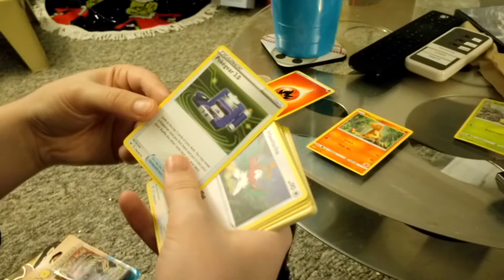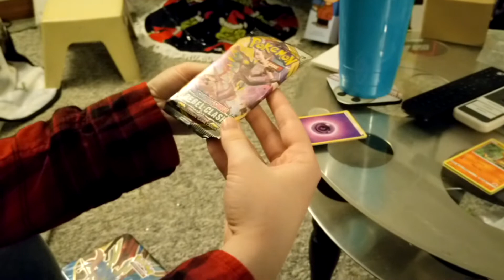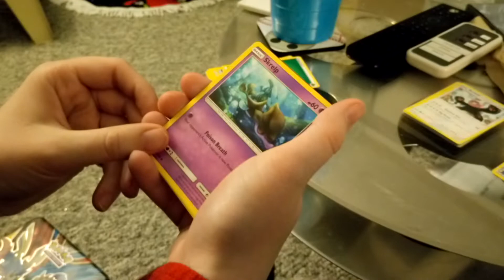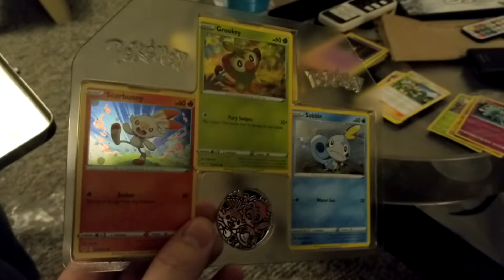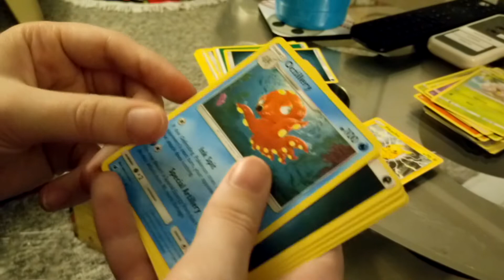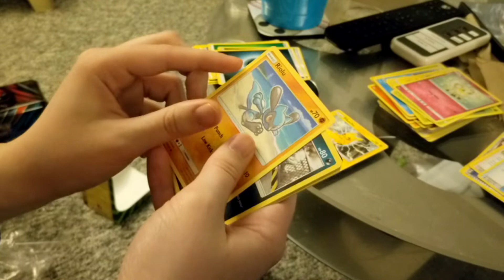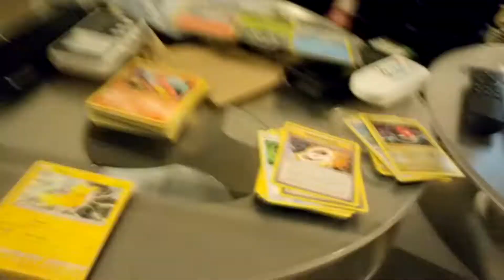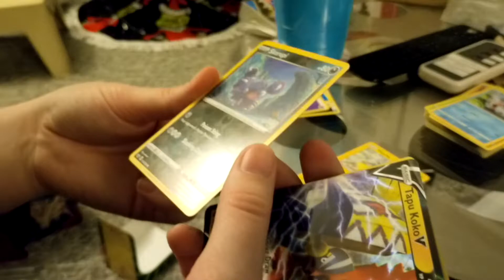New Pokémon Cards, February - 2021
My girlfriend decided she wanted to get back into collecting pokémon cards. So here's a video that I took of us opening up her new cards.. Enjoy!!!